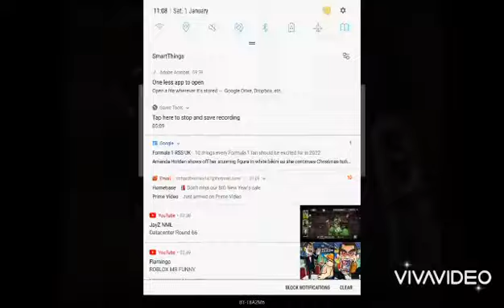GW KWE 20